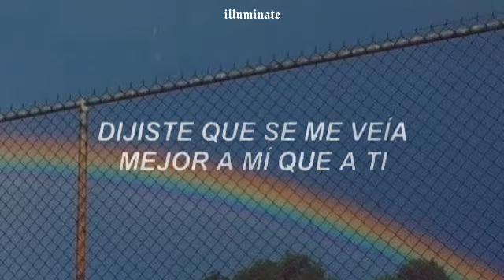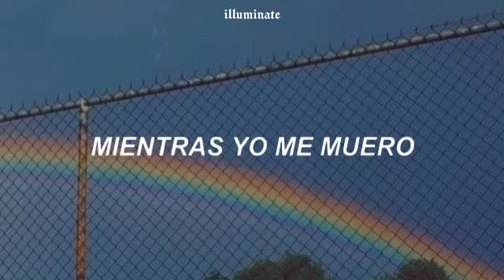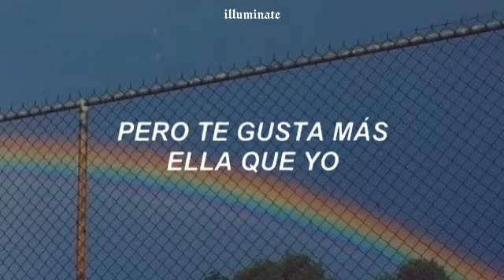Para tu amor no correspondido | Heather - Conan Gray ( Traducida al Español)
Espero que te haya encantado el vídeo. Si es así asegúrate de darle like y compartir con tus amigos.

Si tengo algún error de ortografía, son libres de decirme :3

"Yo creo en el poder de la música"